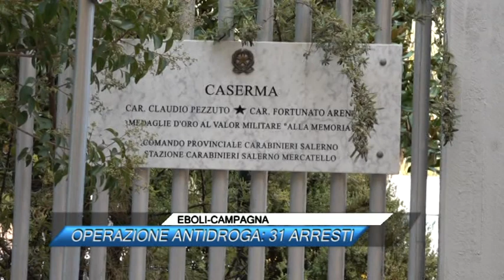EBOLI CAMPAGNA, OPERAZIONE ANTIDROGA, 31 ARRESTI